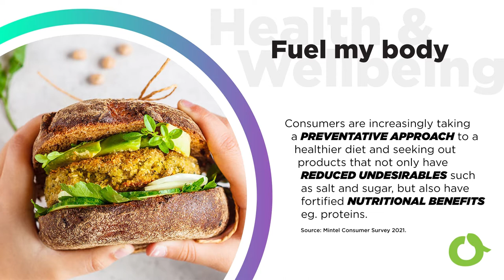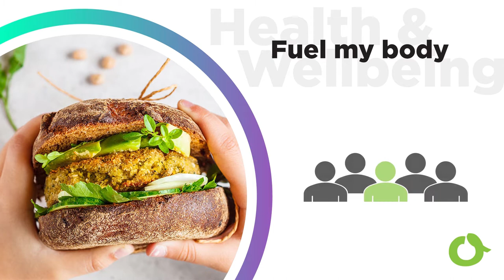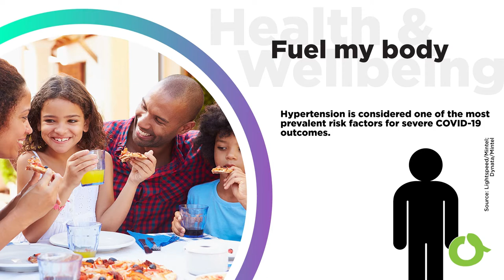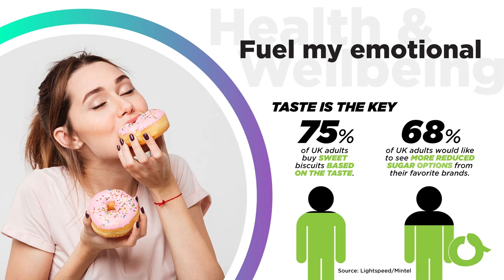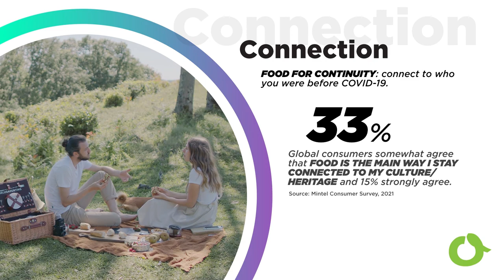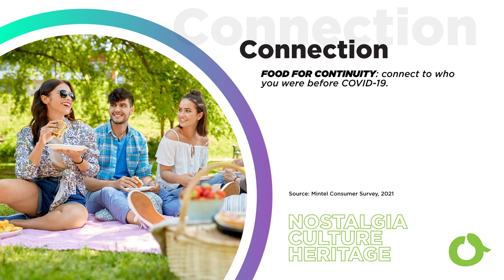Consumer's predictions for 2022 - Biorigin Food Ingredients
What does the mindful consumer want to 2022?
Health, wellbeing, connection, quality... Watch the video and know more about the trends for 2022!